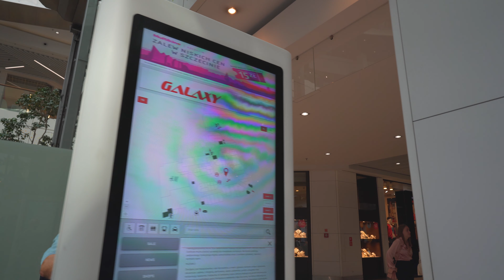Poland, Szczecin, GALAXY shopping mall, 2X escalator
escalator 0:16 , 2:06

August 2019